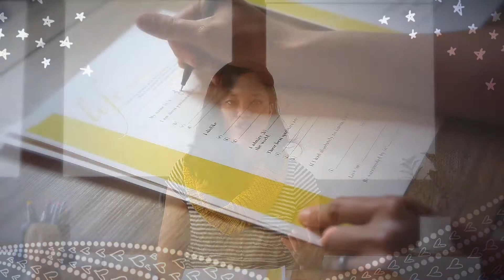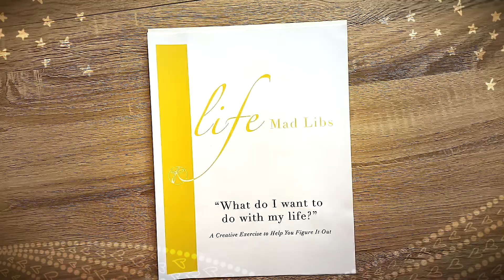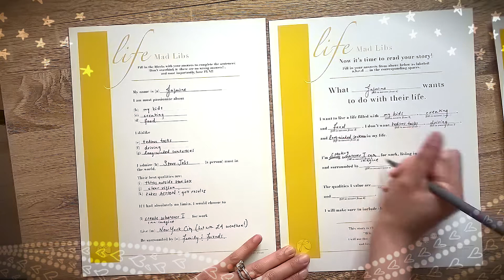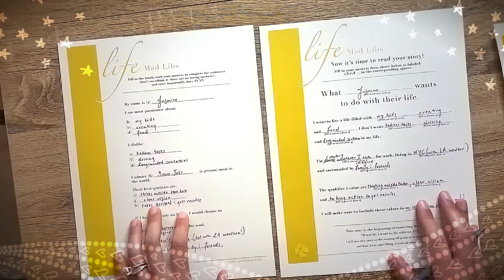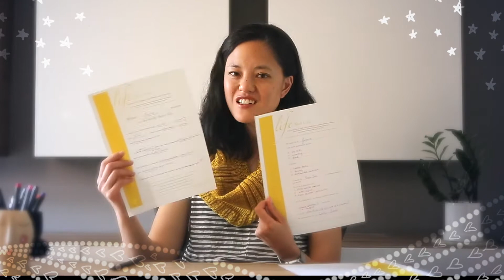Feeling lost in life? Step 1: Play LIFE MAD LIBS!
Welcome to Step 1 to finding a solution to feeling lost in life. Play Life Mad Libs and discover your purpose, passion, and mission in a fun and easy exercise!

*Get your Free downloadable Life Mad Libs exercise to help you tap into what you want to do with your life!

Do you feel lost in life and find yourself asking the question,
“What do I want to do with my life?”

If so, you aren’t alone.
I’m here to help you find the answers in a fun, easy, and playful way.

0:01 Welcome
0:35 The Life Mad Libs exercise
0:54 Do you let life happen to you?
1:33 Learning new things
1:51 Children are fearless
2:01 Tap into that fearlessness we had as children
2:24 Who am I? I'm Jasmine Katatikarn ...
2:42 Fun Life Mad Libs exercise!
3:56 Step 1: Download Life Mad LIbs for free
4:15 Let's do this together
8:00 The results!

Welcome to Life. Reimagined.
Color outside the lines. Create your happiness.

I’ve been guilty, in the past, of letting life happen to me and going through life by force of inertia. Can you relate? I didn’t want to rock the boat, especially when everything was “fine,” and when there was a possibility of change that could make it better, fear of the unknown set in.

Remember back to your earliest childhood memory. How old were you? How did you feel about learning new things? Chances are, you were learning new things every single day as a young child. I didn’t realize it then, but as children, we are fearless when it comes to learning, but as we grow older, fear often takes over.

It doesn’t have to be this way. We can tap into our childlike wonderment and fearlessness to bring back the inner creativity and freedom we had as children. This creativity will give you the confidence and clarity to realize your true goals.

I am Jasmine Katatikarn, a certified coach and artist. I am here to help you break out of the box society has built and draw outside the lines to create your unique path to happiness through my creative thinking process.

This fun Life Mad Libs exercise will help you start that process!

xx ,
Jasmine

______Resources for this workshop____